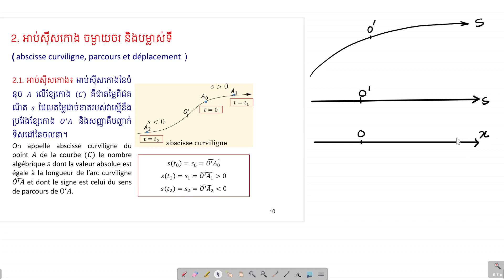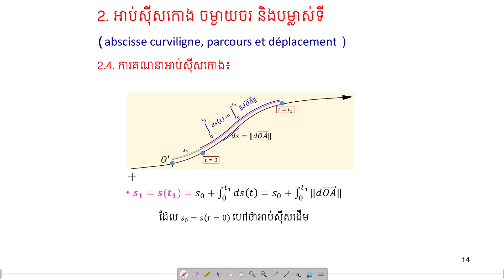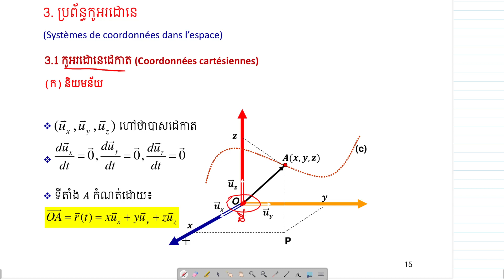Cinématique du point(2)_2022